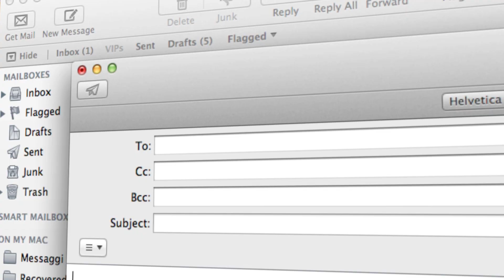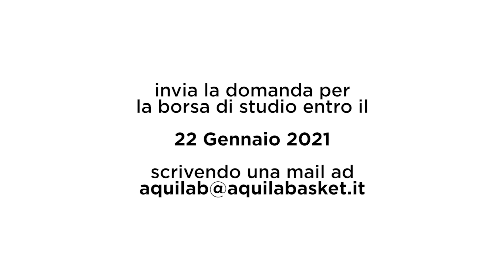Borse di studio Manuel Bobicchio 2020